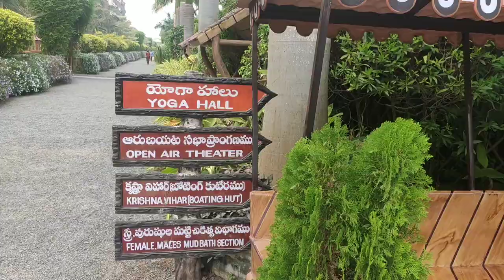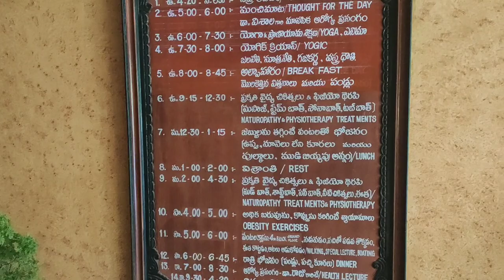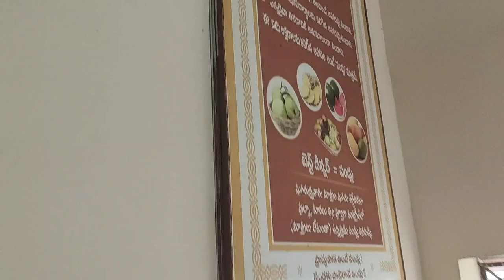Full tour of manthena Arogyalayam:satyanarayana raju ashram Vijayawada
full tour of manthena Arogyalayam, manthena ashram Vijayawada
manthena satyanarayana raju